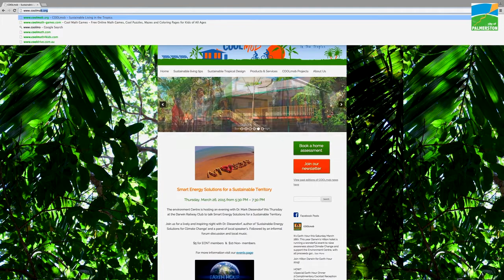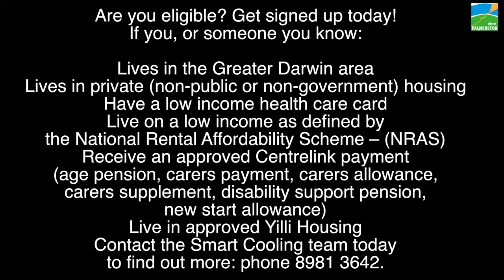COOLmob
Camera/Sound/Editing:  Nitesh Raj Pant, Media Projects Officer
City of Palmerston